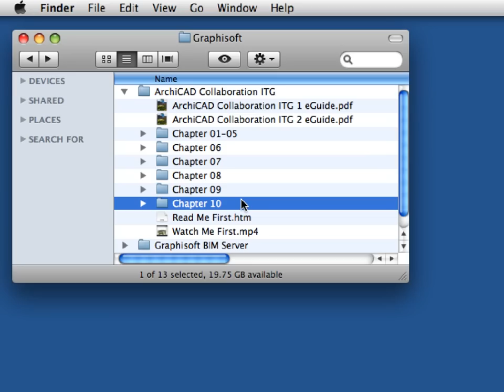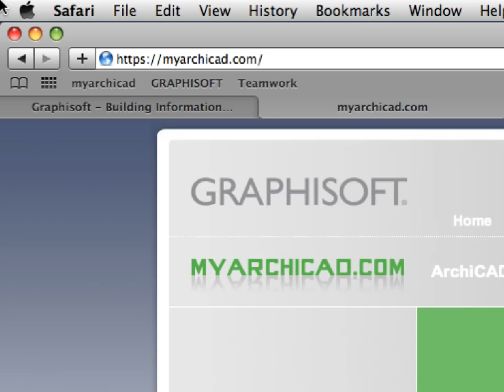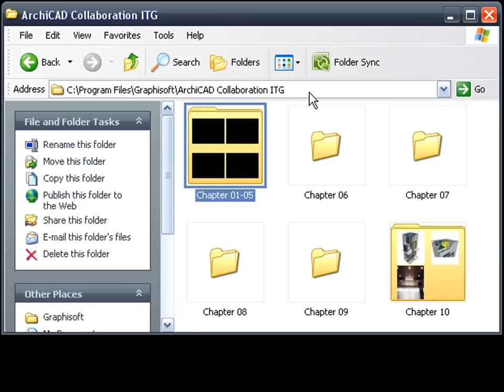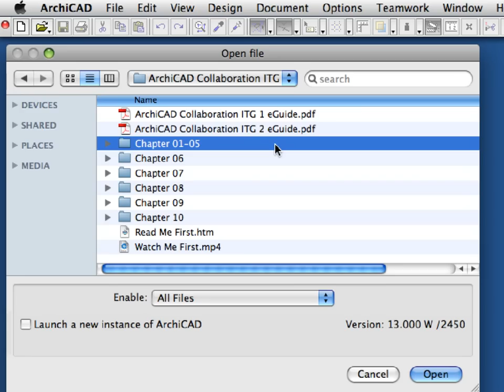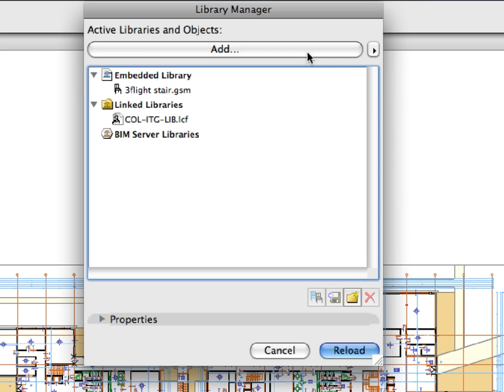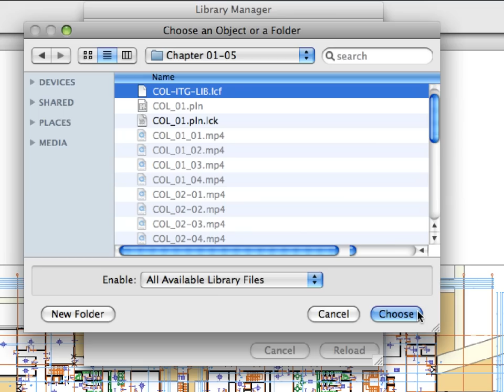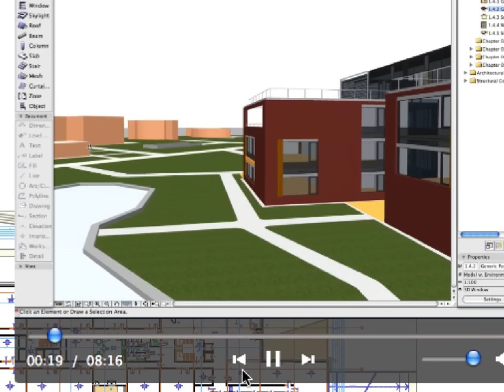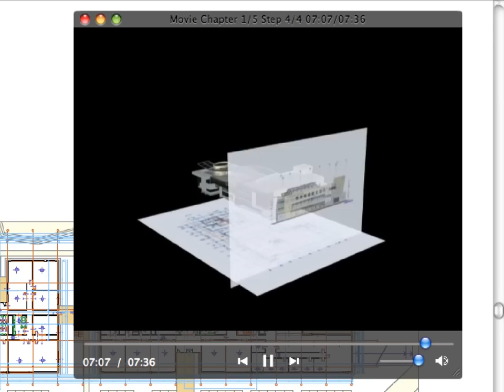ArchiCAD Collaboration Training Guide 1-1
ArchiCAD Collaboration Interactive Training Guide Part 1 (for ArchiCAD 13).

In this movie: Introduction to the Project - Getting started with the ArchiCAD Collaboration Interactive Training Guide

The ArchiCAD Collaboration ITG gives a step-by-step introduction to GRAPHISOFT ArchiCAD's Teamwork concept and the complex collaboration techniques between GRAPHISOFT ArchiCAD and various other programs.